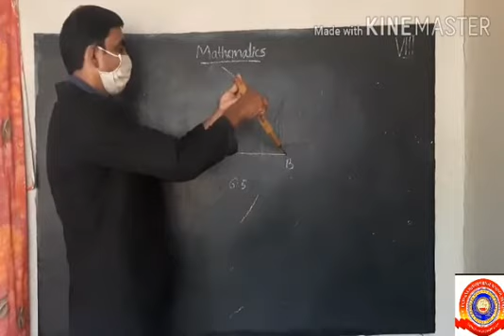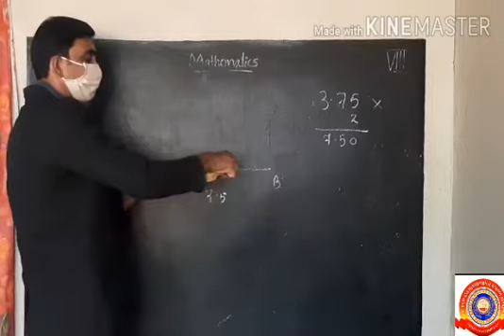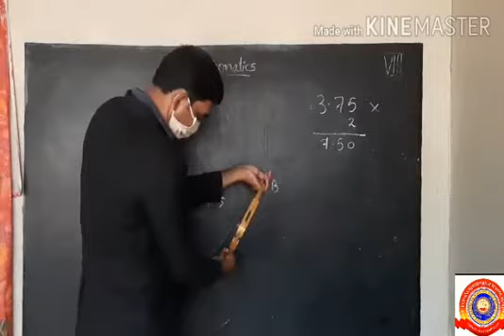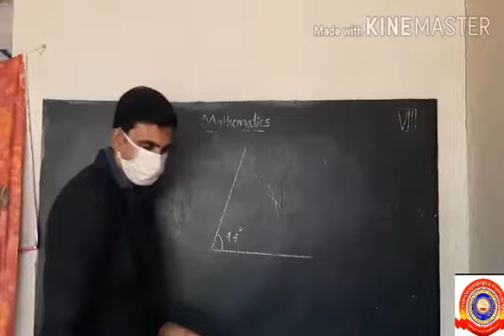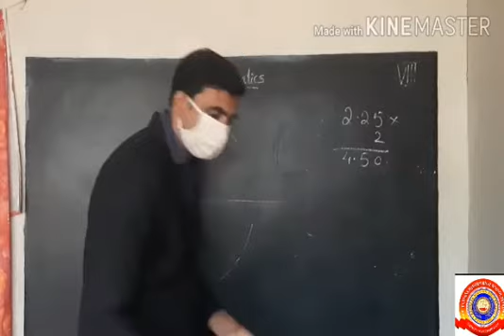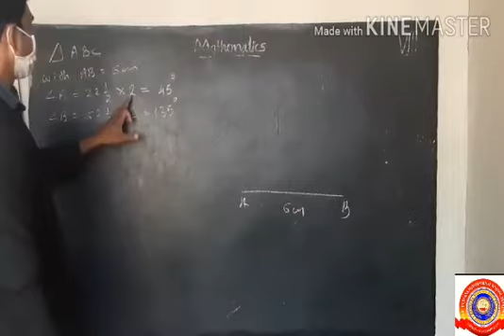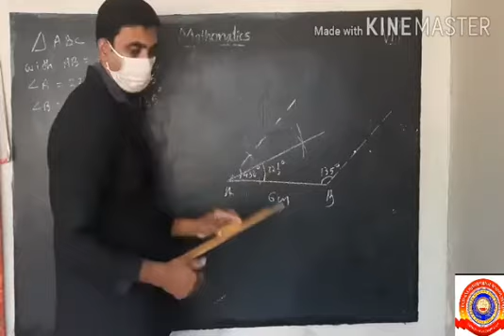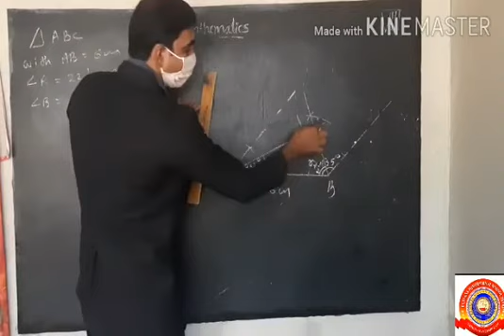KRSMA#Standard 8 Matemathics Part 10 Chapter 1 Equal Triangles.